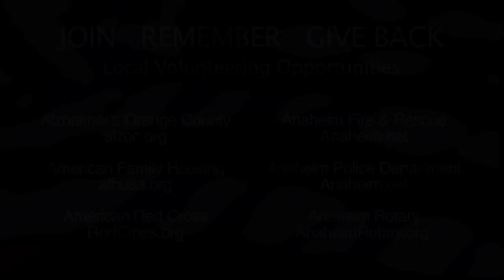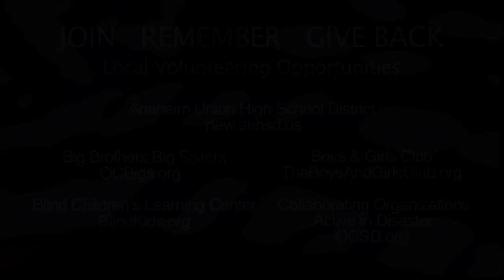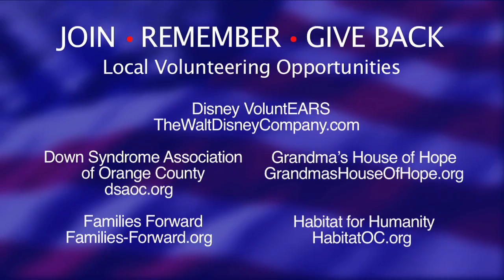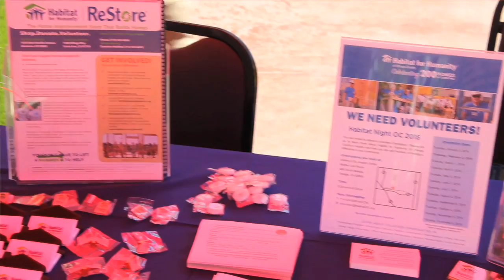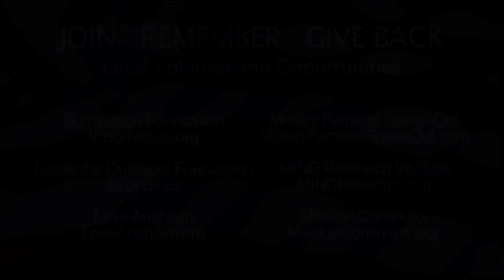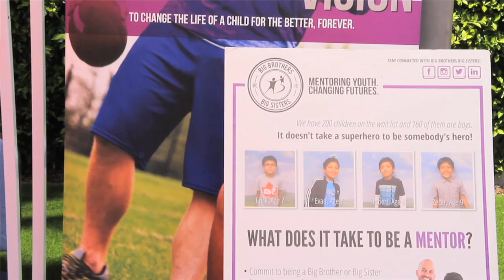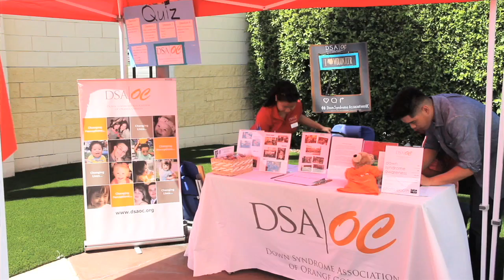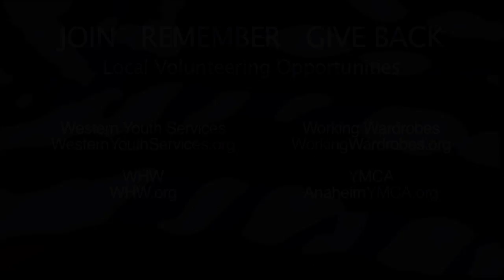Anaheim Day of Remembrance and Service Volunteer Fair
A significant component of Anaheim's 9/11 Day of Remembrance and Service celebration was a volunteer fair that offered attendees an opportunity to register with area non-profits and service clubs to give back.  Find out from local participants how you too can get involved and make a difference in Anaheim.